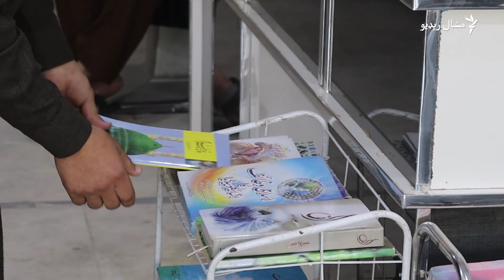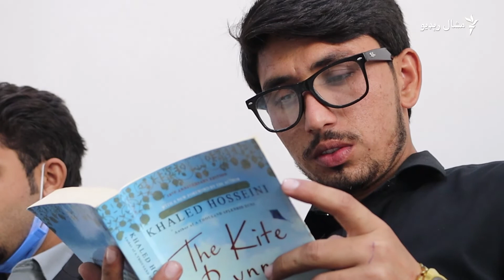د پېښور په ناییخانه کې وړوکی کتابتون جوړ شوی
په پېښور کې پر یونیورسټي روډ د یوې نایيخانې مالک په دوکان کې کتابونه ایښي چې موخه یې د لوست دود ته وده ورکول دي. د ناییخانې مالک فیضان خان وايي، خلک چې ورځي نو د انتظار پر مهال دې کتاب ولولي چې وخت یې هم تېر شي او پوهه هم ترلاسه کړي. ویډیويي رپورټ.